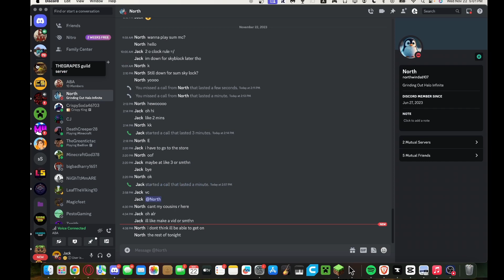I Unalived 471 Innocent Mobs in Minecraft.